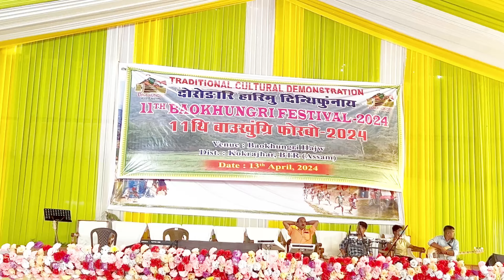Bodo traditional dance_kamaw man hwnai. // bodo girls dance performance aw Bawkungre festival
Perform by Bodoland cultural centre rampolbil